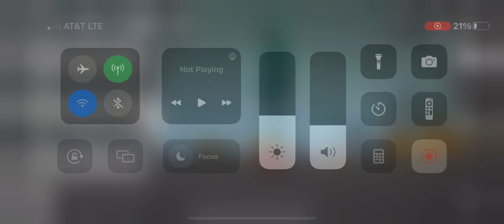Melon playground part 5￼